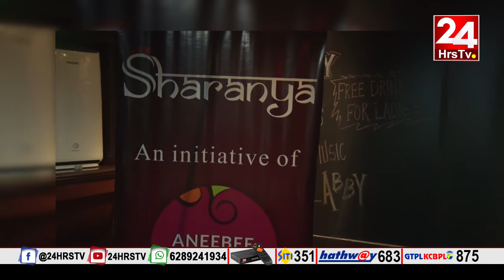24 hrs TV | নারী স্বাধীনতায় সরন্যা সিসন 2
24 hrs TV |  নারী স্বাধীনতায় সরন্যা সিসন  2